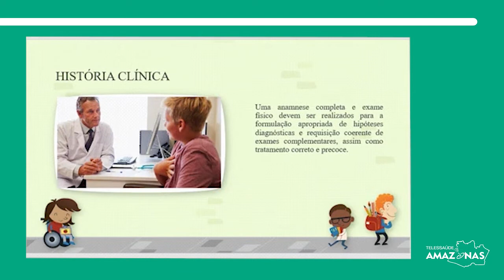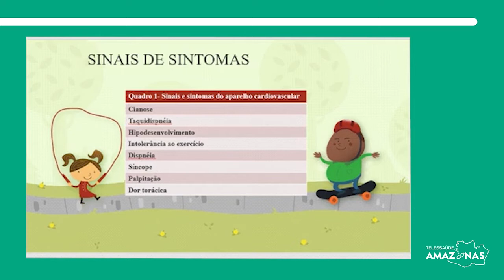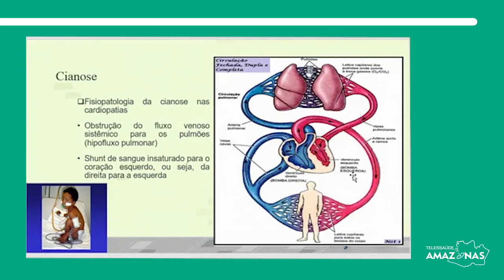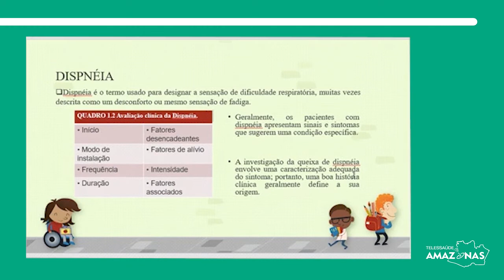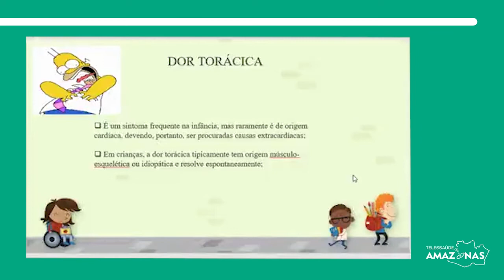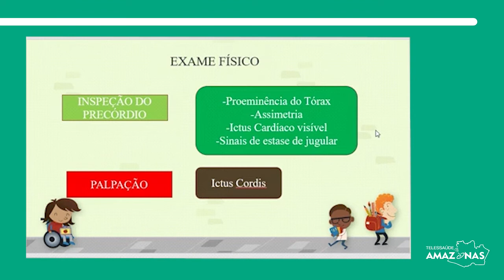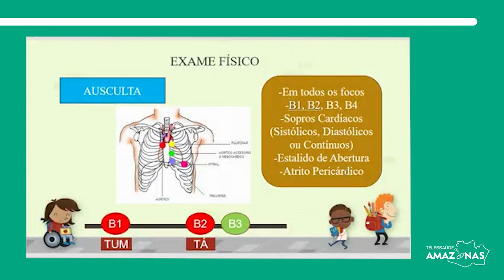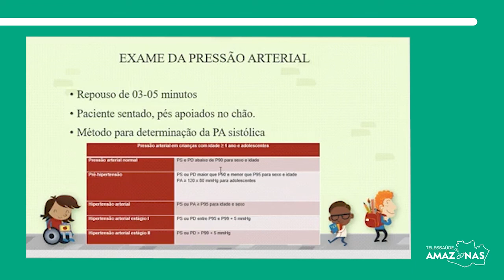Semiologia Cárdio-Circulatória da Criança e Adolescente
Palestrantes: residentes Ingra Barreto e Jonissa Rodrigues da RMP (Residência Médica em Pediatria) falam sobre:
 * História Clínica;
 * Sinais e Sintomas;
 * Exames e muito mais...

Moderadora: Profª Drª Aldrey Costa

Fique por dentro dos Serviços, Agenda e Notícias.